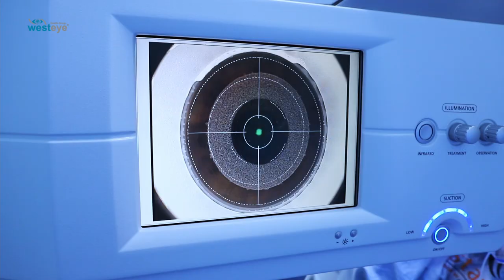Ms.Tamila Sinan had ReLEx smile eye surgery at westeye hospital Erbil